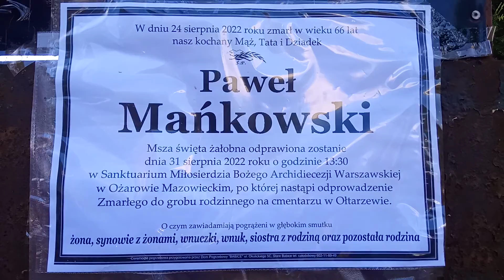OSP OŻARÓW MAZ. POGRZEB 2/2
31.08.22r ok.14.46. odszedł na Wieczną Służbę, kolega z lat młodości mieszkaniec Błonia u "Malinowskiego". "Wyprawy" na łąki w okolicy "kierkuta" błońskiego i przeprawy do zagajników pod Radzikowem przez rzekę Utratę i na Łysą Górę a także na Glinki błońskie i to sporą ferajną bo z 3 braćmi moimi i Krzysiek Ś. Tadek K. Sylwek"Grzyb" i inni a także dziewczyny Mirka O. Wanda K.
Po zamieszkaniu w Ożarowie Maz. z siostrą Jolą, znajomość nie minęła bo spotykaliśmy się na cmentarzu w Błoniu( śp.rodzice) i kilkakrotnie w OSP Ożarów Maz.
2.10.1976r idąc na praktyki do Huty, "zawyła" syrena OSP Ożarów Maz, ja z kolegą Tadkiem B. też z OSP Błonie, załapaliśmy się z nimi na akcję w której brał udział PAWEŁ, a paliło się w mieszkaniu woźnego w szkole nr 1 na poddaszu, do której uczęszczaliśmy jako uczniowie zawodówki.
Z OSP Błonie brałem udział też w 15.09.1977r. przy pożarze kawiarni "Zosieńka".
Tyle lat ale śp.Paweł też był z OSP Ożarów Maz.
Zasłużył sobie na taki pogrzeb.
KONDOLENCJE DLA RODZINY i Braci Strażackiej.